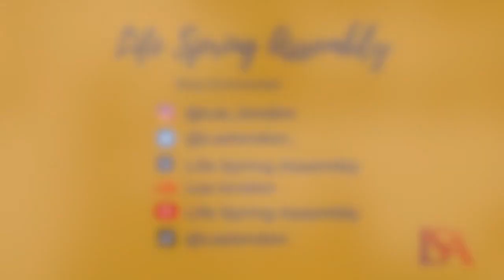God Episode 1 | Apostle Victor Aiyedehin | Life Spring Assembly | 08th January 2021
God

08th January 2021

God knows you already, he is before you and he wants to meet you. It's time to break down the walls of mystery and fall into the revelation of God.

Key Scripture/s:
Exodus 3:1

Hopefully you are blessed by this message.